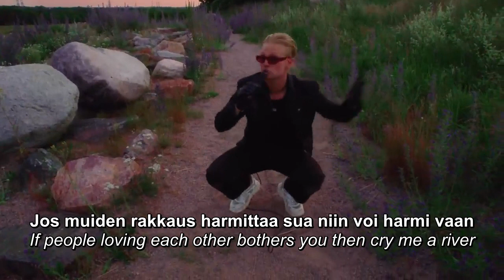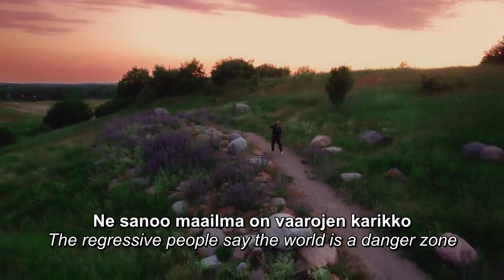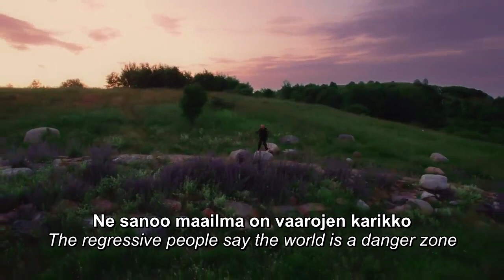Benjamin - GAY (English translation)